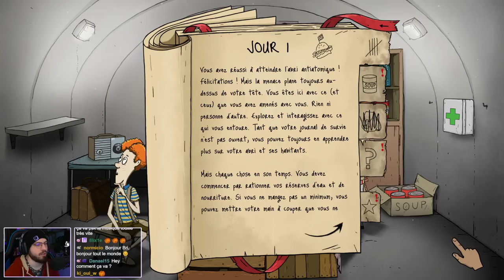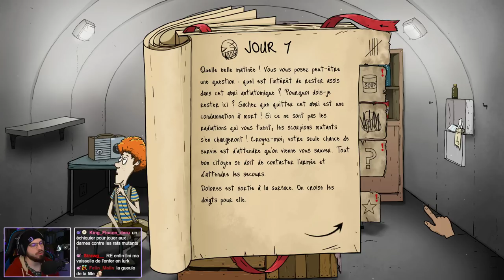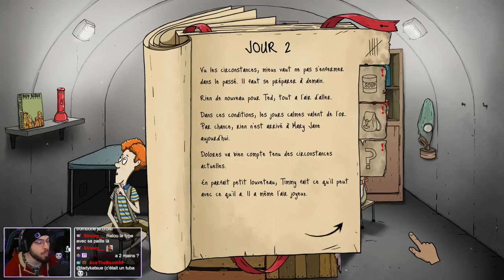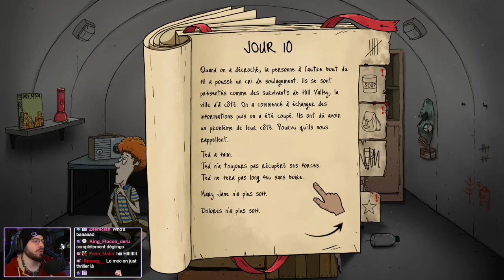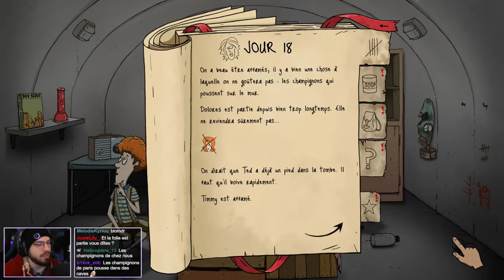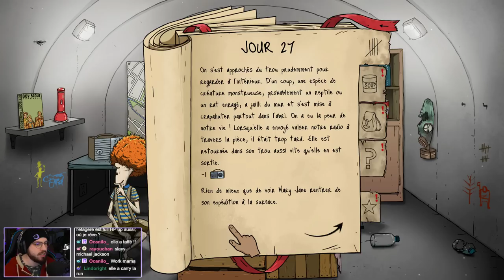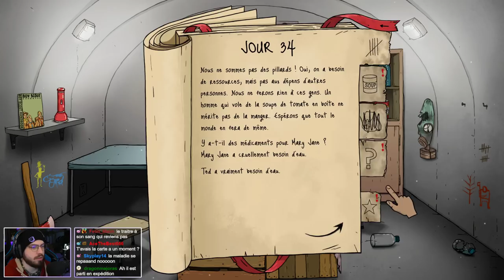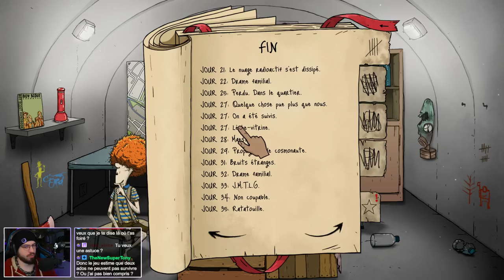Combien de temps vais-je survivre ? #1 (60 Seconds Reatomized)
Gameplay 1 du Let's Play sur 60 Seconds Reatomized. Le but est de prendre les bonnes décisions pour que notre famille survive à un apocalypse atomique. Qui va manger, boire, et partir en exploration ? Et qui ne reviendra pas...

Tuto : 0:00
Première Run : 28:13